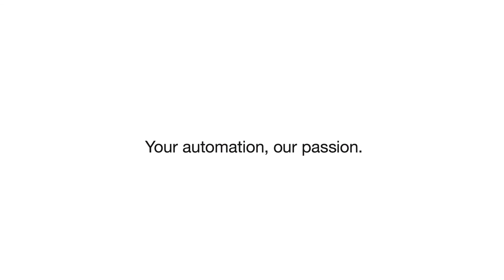Industrielle Kommunikationsprotokolle für das IIoT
Ebenso unterschiedlich wie die Anwendungsfälle sind auch die IIoT-Protokolle - erfahren Sie im Interview mit Sebastian Stöber, dem Team-Leader der R&D, mehr über die verschiedenen IIoT-Protokolle und wie Pepperl+Fuchs auf die sich ständig weiterentwickelnden Anforderungen reagiert.